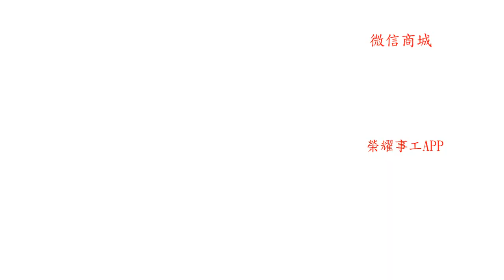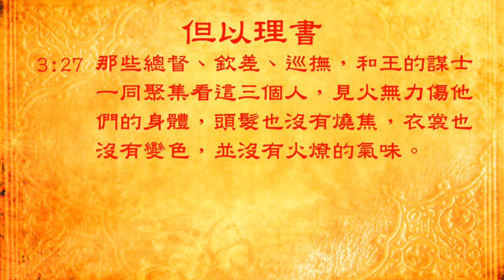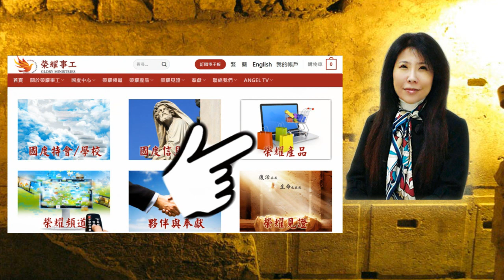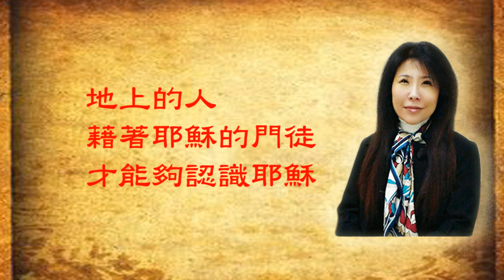基督信仰根基_各樣洗禮 火洗二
基督徒就是耶穌基督在地上的延伸，我們需要火的洗禮，才能去除罪在生命中造成的後果，靈洗是五旬節的應驗，火浸則是住棚節的反照，是轉化我們成為基督形象的浸。火浸是寶貴的，是上帝智慧的作為，是邁向生命100倍收成的快速道路。你需要知道火浸是什麼及面對她的態度，才能有效支取並收成神為此預備的力量、恩膏及豐富的果子。當撒拉弗天使降臨，全球將有一個極大的火浸，那時我們有形的身體都要變成榮耀的. 那會是另一個待述的主題了！告訴每一個你認識的基督徒，他們必需被預備，有效的面對未來！
歡迎參加聚會：
月聚會、周三敬拜讚美聚會、聖經研讀
詳細聚會時間表請上網：